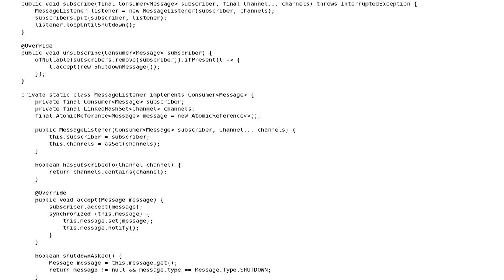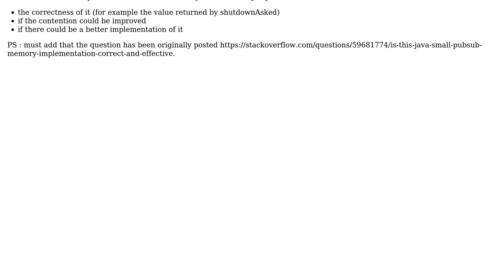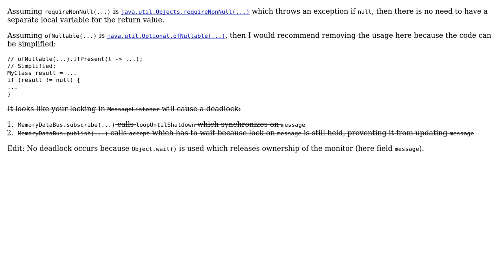Code Review: Is this Java small pubsub memory implementation correct and effective?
With thanks & praise to God, and with thanks to the many people who have made this project possible! | Content (except music & images) licensed under CC BY-SA | Music | Images & others | With thanks to user Marcono1234 user Bruno Thomas and the Stack Exchange Network Trademarks are property of their respective owners. You are responsible for your own actions.